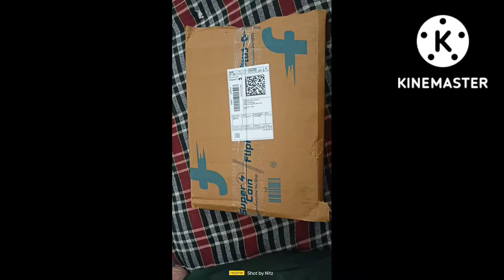SHORT UNBOXING TAKE A LOOK AT THIS REDGEAR CLOAK🔥 AT JUST RS=749 LINK IN THE DESCRIPTION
Take a look at this Redgear Cloak Wired Gaming Headset on Flipkart